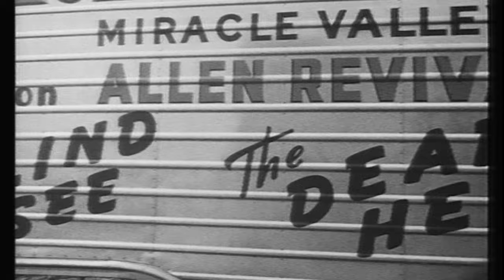Supergrass - Seen The Light (Official HD Video)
Official music video for “Seen The Light” by Supergrass. (C) 2002 The Echo Label Limited, a BMG Company.

“Seen The Light” was Supergrass’ third single from their fourth album “Life On Other Planets” and reached number 22 on the UK singles chart in February 2003.

The video actually does not feature the band but instead uses vintage black & white footage culminating in an appearance by 50’s teen idol Fabian Forte.

Lyrics:
Now that our eyes have seen the light
Well the world lies twisted and weird
It's like our minds have taken flight
Heavy load rise up to the sun, oh yeah

Well what you do is up to you
Tip my hat and push on through
Well you can try to understand
I'm a rock'n'roll singer in a rock'n'roll band

Well the road lies open and clear
Like the river runs down to the sea, oh yeah

I'll tip my hat and push on through